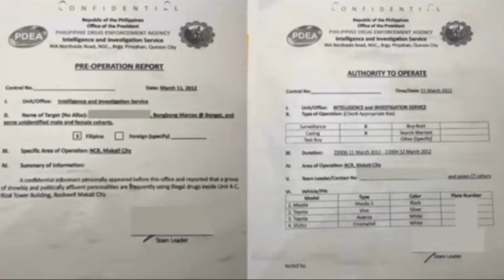◾ PDEA LEAKS SOURCE HULI NA?